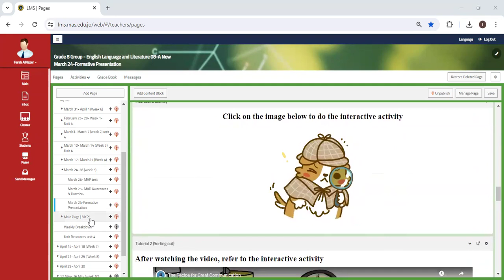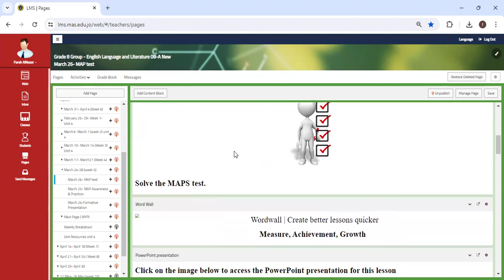Unit 4 - Week 5 - English - Grade 8 - By Ms. Farah Al Nazer